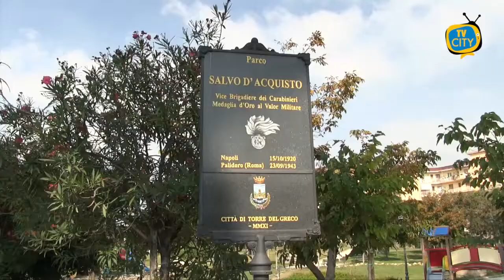Torre del Greco, assessore al Bilancio: "Lavoriamo in sinergia" - VIDEO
Ai nostri microfoni l'assessore con delega al Bilancio, Annarita Ottaviano, fa il punto sulle sfide della nuova delega. Attenzione anche ai problemi marittimi e alle criticità riguardanti gli animali randagi di Torre del Greco.